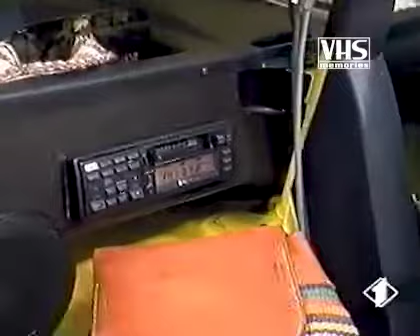Spot Ape cross Piaggio. Con Cristiana Capotondi (1995)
Spot Ape cross Piaggio (1995)
Con Cristiana Capotondi